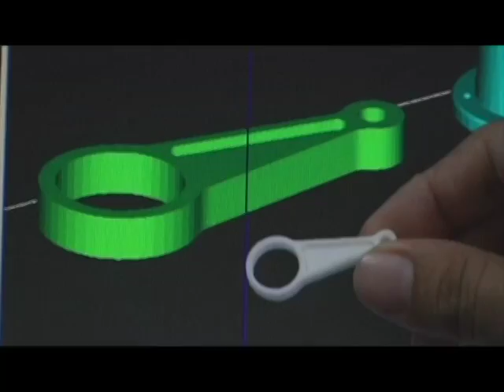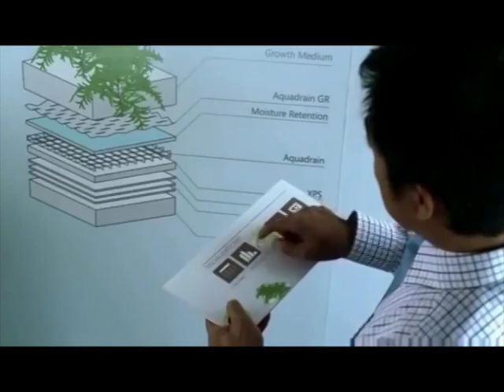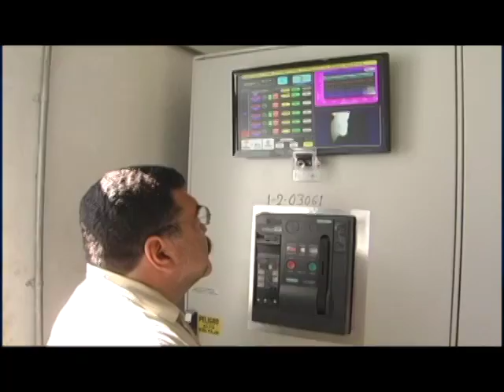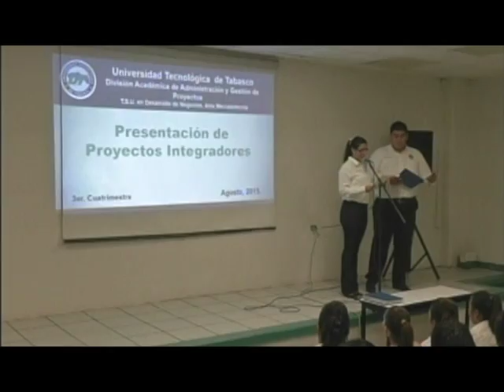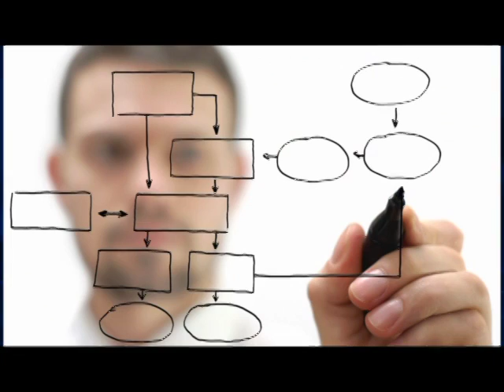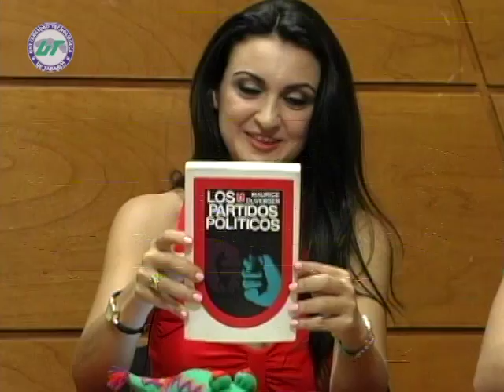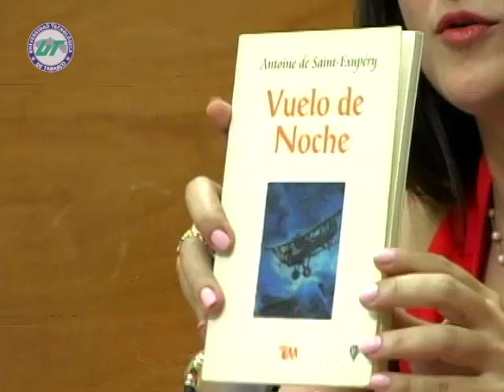SintoníaUTTAB - El Lagarto Culto - La Kruda Dominguera y Libelula